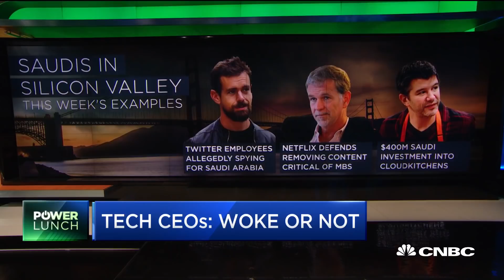How Silicon Valley CEOs balance ethical decisions around funding sources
CNBC's "Power Lunch" team is joined by New York Times tech reporter Mike Isaac and CNBC.com tech editor Steve Kovach to break down the threats Silicon Valley companies pose and whether these CEOs are really woke or not.